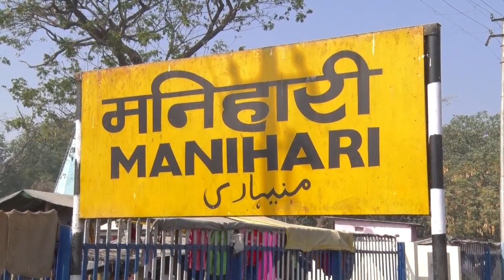Manihari Railway Station in Katihar District Bihar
Manihari Railway Station is located in katihar district Bihar.